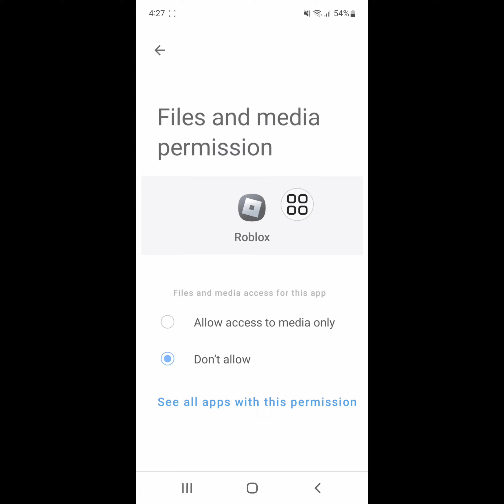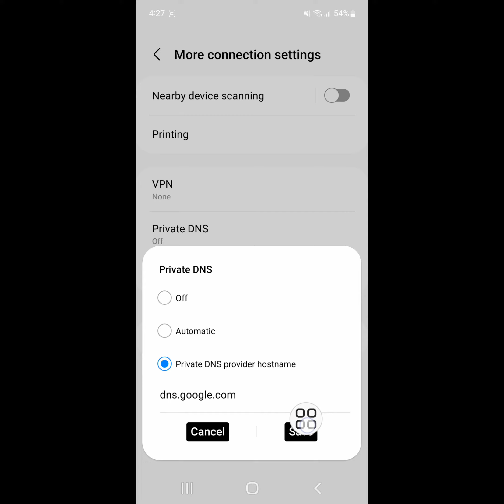Fix roblox an unknown error occurred. please try again. login problem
Are you looking for how to fix  roblox an unknown error occurred. please try again. login problem | Roblox login error problem?  In this video I show you how to fix roblox an unknown error occurred. please try again. login problem | Roblox login error problem.
And find out Roblox app
I hope that this method solve roblox an unknown error occurred. please try again. login problem | Roblox login error problem.

roblox please confirm your identity
please confirm your identity an unknown error occurred. please try again
please confirm your identity roblox
an unknown error occurred. please try again. login roblox
roblox an unknown error occurred. please try again
roblox please confirm your identity error
an unknown error occurred. please try again
how to fix an unknown error occurred roblox
please confirm your identity
roblox please confirm your identity an unknown error occurred. please try again.
how to confirm your identity on roblox
how to fix please confirm your identity roblox
please confirm your identity an unknown error occurred. please try again. roblox
cara mengatasi please confirm your identity roblox
please confirm your identity roblox error
roblox error
roblox login error
roblox unknown error
an unknown error occurred. please try again. login roblox pc
how to confirm identity on roblox
how to fix roblox an unknown error occurred. please try again
how to fix roblox login problem
roblox an unknown error occurred. please try again. login
roblox login
roblox login an unknown error occurred. please try again
roblox login problem
an unknown error occurred
an unknown error occurred. please try again. roblox
cara login reddit
cara mengatasi roblox an unknown error occurred. please try again
confirm your identity roblox
cách fix lỗi an unknown error occurred. please try again
facebook login identity problem
how to fix an unknown error occurred. please try again. roblox login
how to fix please confirm your identity an unknown error occurred. please try...
how to fix please confirm your identity in roblox
how to fix roblox login an unknown error occurred. please try again
how to fix roblox please confirm your identity
how to fix unknown error in roblox
login with another device roblox
please confirm your identity roblox login
restart samsung phone
roblox how to fix an unknown error occurred. please try again
roblox how to fix please confirm your identity
roblox please confirm your identity an unknown error occurred
what to do when roblox says an unknown error occurred